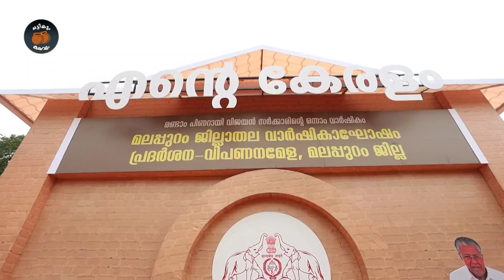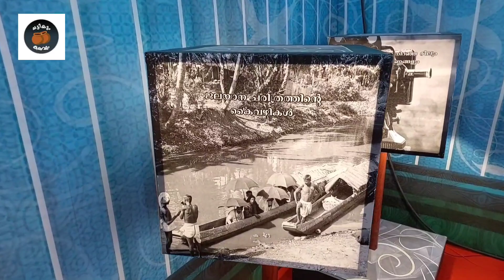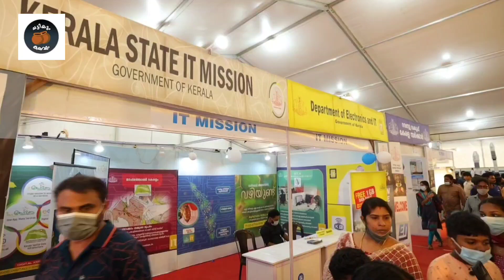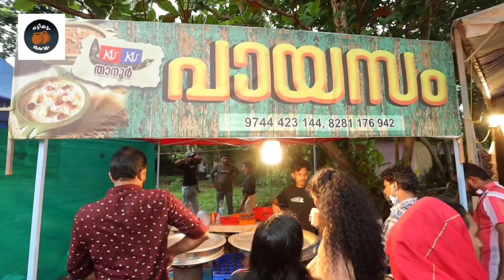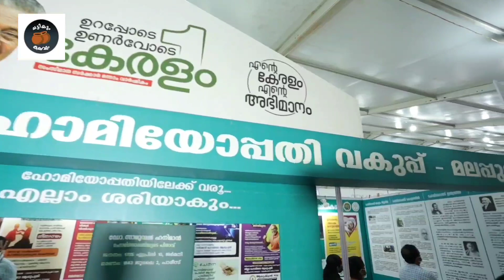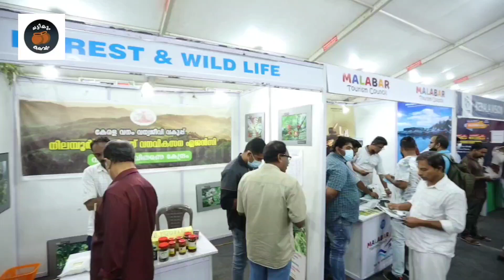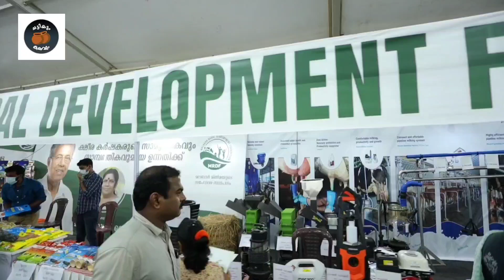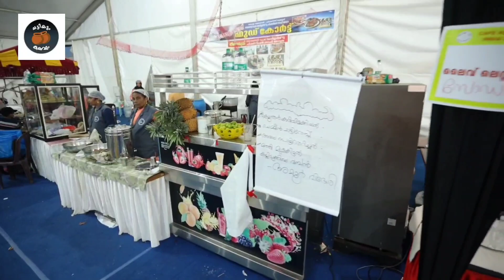രണ്ടാം പിണറായി സർക്കാരിന്റെ ഒന്നാം വാർഷികാഘോഷം മലപ്പുറം ജില്ല